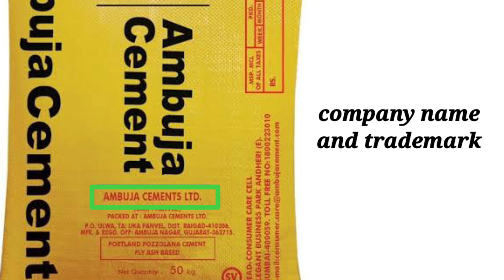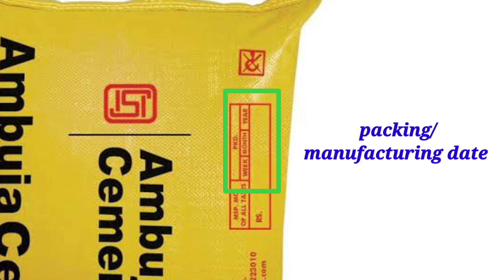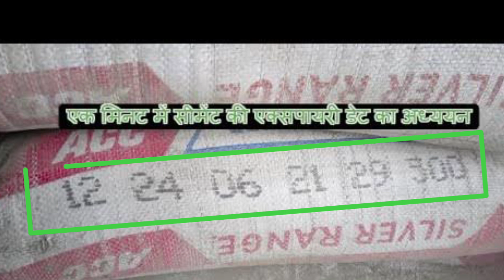सीमेंट खरीदने से पहले ये जरूर पता कर लें | Top 10 points to check on a cement bag before buying it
My mic
Angle grinder
Marble cutter
Bosch lazer lavel

दोस्तो  हमारे इस चैनल पर आपको estimation and planing course
bar bending shedule
Quantity servey and rate analysis
Quantity servey and rate analysis advance course  जैसे और भी courses सीखने को मिलेंगे अगर आप का किसी भी प्रकार का सवाल है या किसी भी बारे में आप जानना चाहते हैं तो आप मुझे कमेन्ट कर सकते हैं में उस विषय पर वीडियो बनाकर आपके सवालों का जबाब देने की कोशिश करूंगा
धन्यवाद